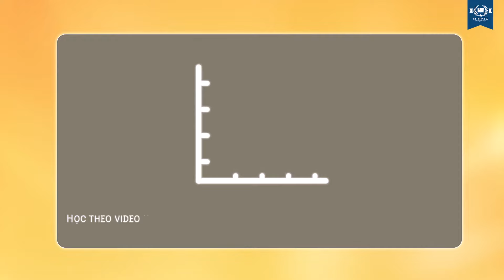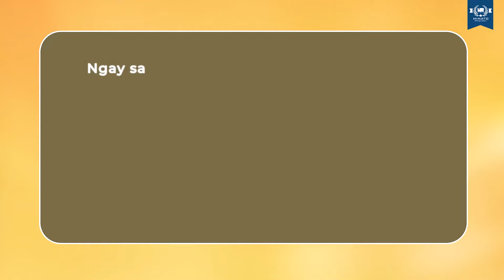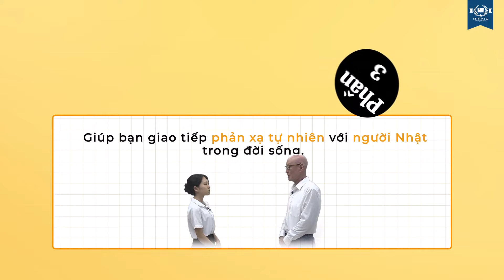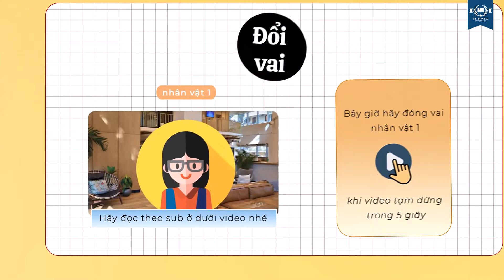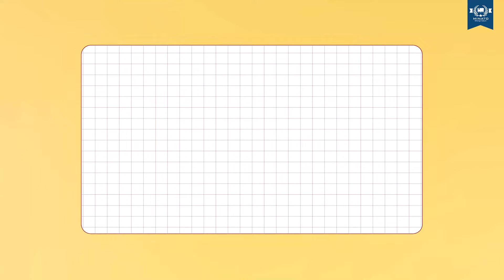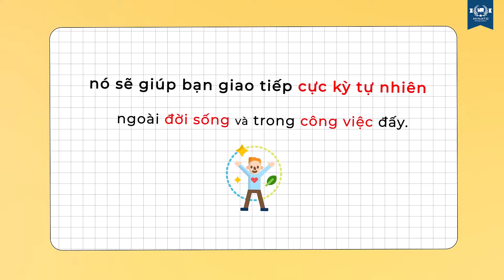SC17 - Kỹ năng giao tiếp khi gặp TAI NẠN giao thông bên Nhật Bản - Giao tiếp tiếng Nhật cùng Minato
Các bạn ơi ^^ Việc học giao tiếp hiệu quả nhất là khi học, thay vì chỉ ngồi nghe và nhìn sub, các bạn hãy dừng lại từng câu và đối chiếu giữa sub Nhật với sub Việt để “ngẫm và học cách diễn đạt một câu nói tiếng Việt sang tiếng Nhật sẽ như nào nha”.

Sau khi phân tích xong từng câu các bạn mới xem và học như bình thường. Như vậy não bộ sẽ “âm thầm” học hỏi được rất nhiều kinh nghiệm để dùng cho đời sống thực tế.

Đây là video 17 trong chuỗi video giao tiếp tiếng Nhật cùng Minato. Để hiệu quả nhất khi luyện giao tiếp tiếng Nhật, ss đã chia video làm 3 phần:

Phần 1 – Nghe hiểu đoán ý. Lần 1 nghe để đoán nội dung. Lần 2 nghe để biết mình nghe được bao nhiêu %.
Phần 2 – Luyện phản xạ đối đáp thực tế.
Phần 3 – Đóng thế vai giúp phản xạ tự nhiên và tự tin hơn ngoài đời sống.

SS đã chia TIMESTAMP theo từng phần để các bạn dễ dàng học và luyện kaiwa theo ý thích của mình. Chúc các bạn luyện hội thoại tiếng Nhật hiệu quả ^^

THÔNG TIN THÊM VỀ MINATO DORIMU NIHONGO

TIMESTAMP:
00:00 Mở đầu
00:52 Hướng dẫn cách luyện giao tiếp theo video
01:54 Phần 1 - Luyện nghe có sub để biết mình hiểu được bao nhiêu %.
02:56 Phần 2 - Hướng dẫn luyện đối đáp thực tế.
03:55 Phần 2 - Hội thoại luyện đối đáp thực tế.
04:39 Phần 2 - Câu hỏi 1.
05:32 Phần 2 - Câu hỏi 2.
06:25 Phần 2 - Câu hỏi 3.
07:14 Phần 2 - Câu hỏi 4.
07:48 Phần 2 - Câu hỏi 5.
08:07 Phần 3 - Hướng dẫn thực hành hội thoại.
08:54 Phần 3 - Hội thoại mẫu.
09:55 Đóng thế vai nhân vật 1.
11:21 Đóng thế vai nhân vật 2.